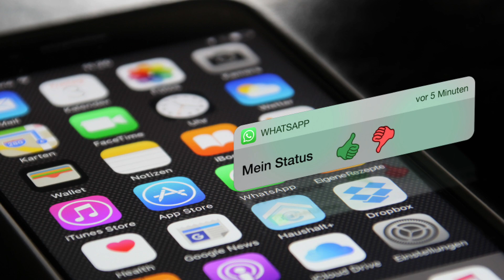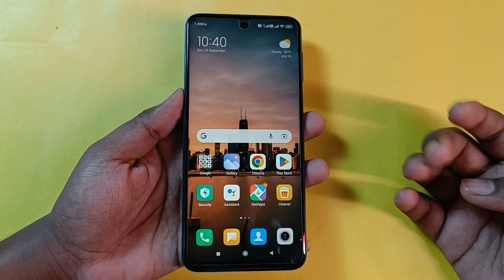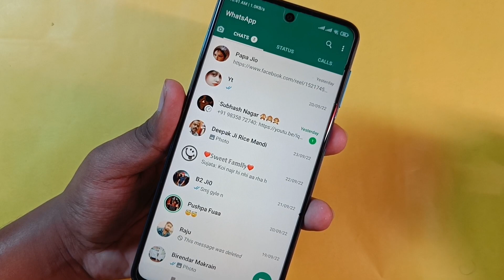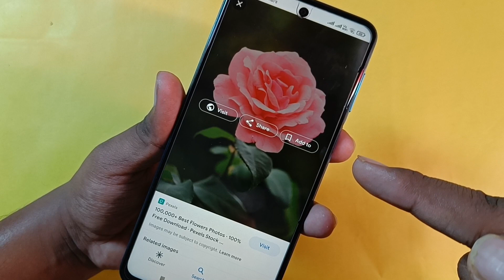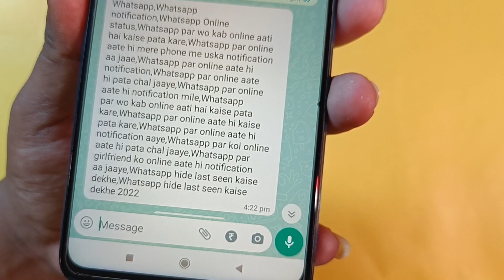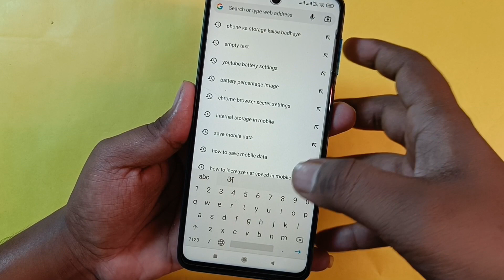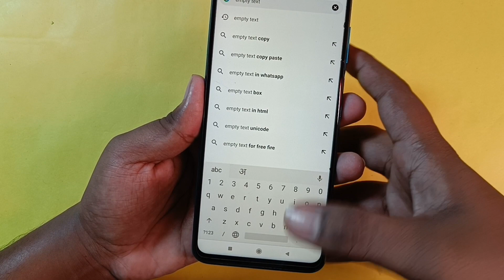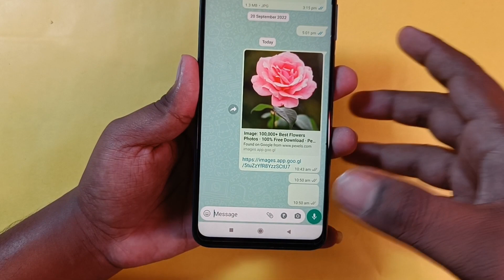Whatsapp पर Chat करते हो तो ये 4 Settings करलो |Whatsapp New Secret Setting|Whatsapp New Update 2022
Dosto aaj ki es video me maine aapko aapke Whatsapp chat ki 4 New Update ke bare me bataya hai Jo ki bahut important trick hai jo Whatsapp ne naya update laya hai aur agar aap es new update ko apne whatsapp me set kar lete ho to aapko whatsapp chalane me kuch alag hi experience milega..
Yadi dosto aap aaj ki es video ko pura end tak watch karke es whatsapp tricks ko sikh lete hai to aap apne Whatsapp ko ek smart way me use kar sakte hai..